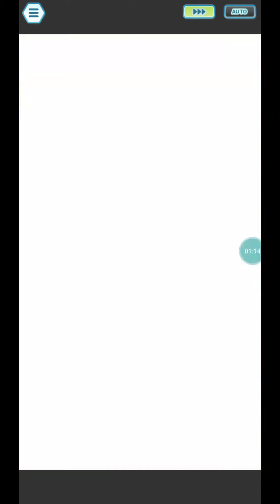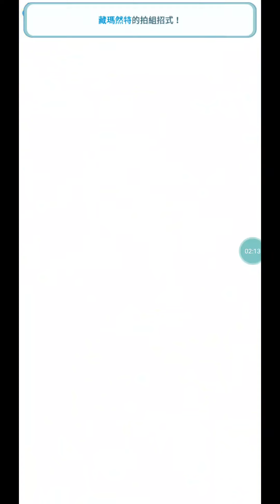【ポケマス】ポケモンマスターズ 第61回 エリートモード 1500pt チャンピオンバドル １対３ ホップ /61th MasterMode Solo 1500pts by Hop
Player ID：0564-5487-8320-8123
Physical Dmg. Reduction/ Special Dmg. Reduction/ No Status Conditions/ Max HP ↑ 2/ No Stat Reduction/ Gradual Healing/ Ally HP ↓ 5/ Max HP ↑ 4 / Ally Move Gauge Max-2 / Max HP ↑ 6
Lucky Skills：Vigilance